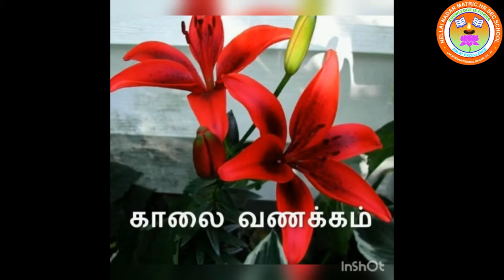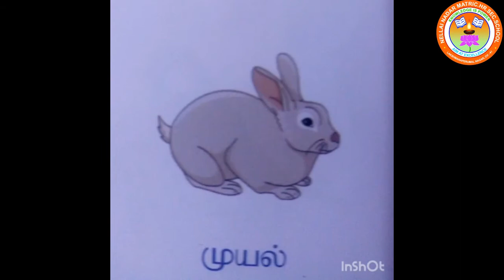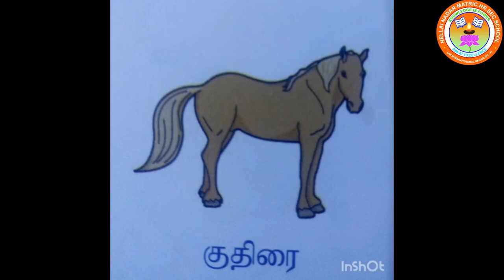LKG TAMIL - வீட்டு விலங்குகள்